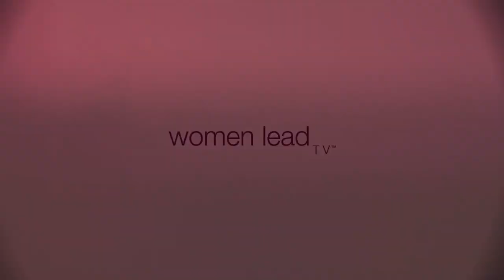The Business Owner vs. Corporate America l Women Lead TV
Join us on Women Lead TV as Michelle Bergquist, your host of Bad Ass Business Women, has a conversation with Christine Cunliffe, Partner in Bobo Strategy, about the journey from Corporate America to Creating a Success Business with ZERO debt.